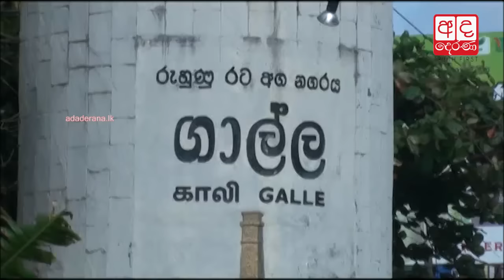Minor tremor in Galle; no damages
ගාල්ලට සුළු භූ කම්පනයක්